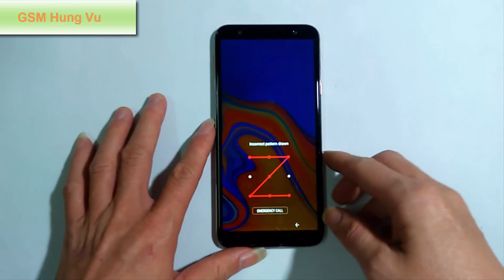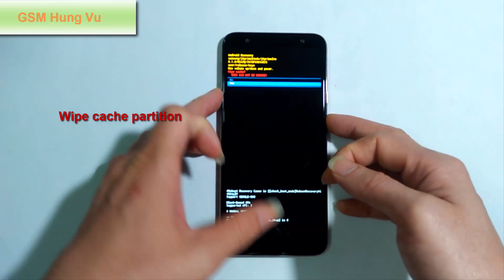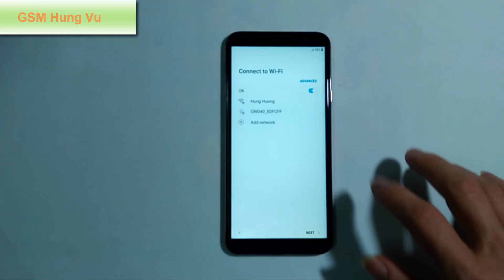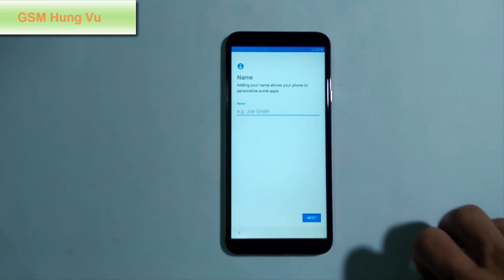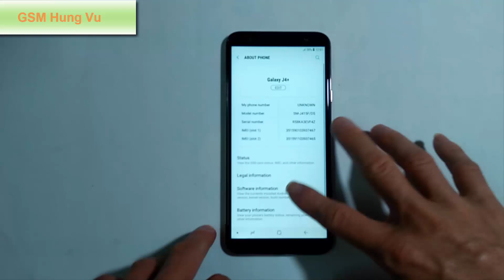How To Hard Reset Samsung J4 Plus Forgot Pattern Lock.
How to Hard Reset Samsung Galaxy J4 Plus - J4+ 2018 on Android OREO 8.1 when forgot Pattern lock.